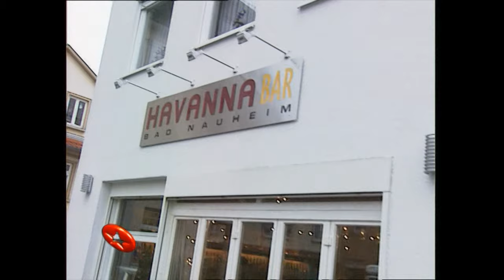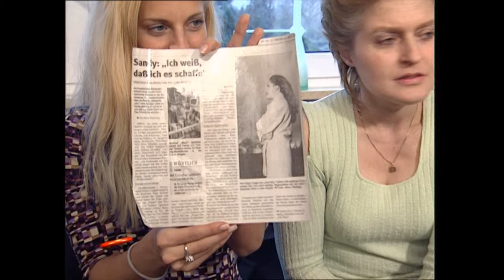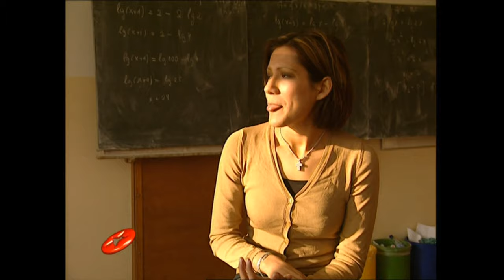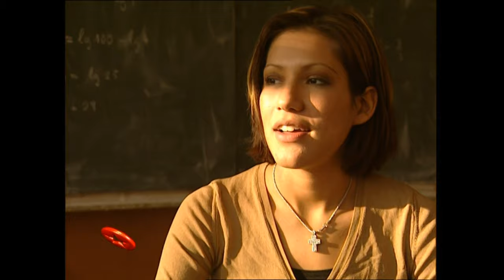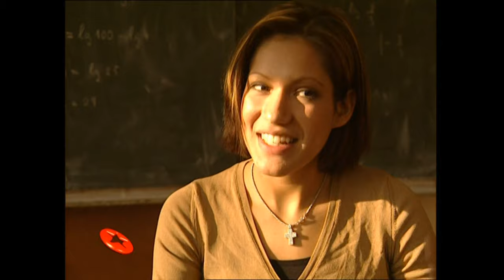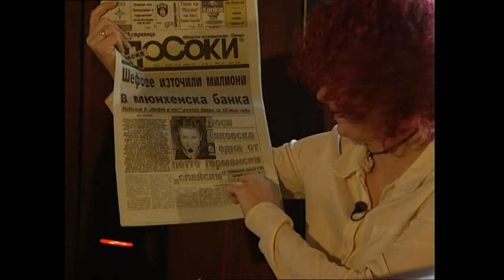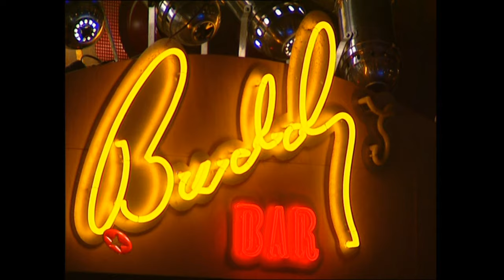No Angels - Privat Jessica, Sandy, Vanessa, Lucy & Nadja Doku 2001 4K UHD